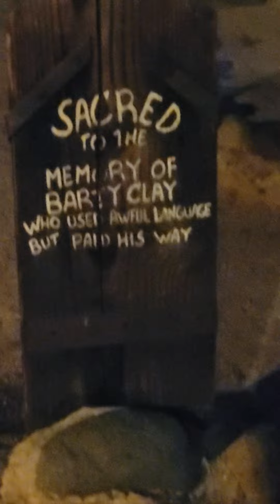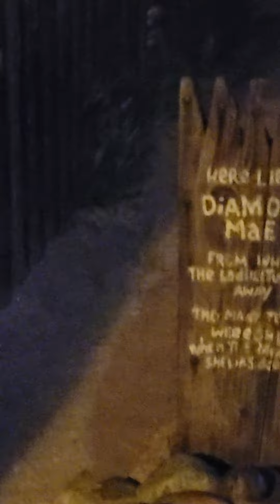Knott's Taste of Boysenberry Festival, Part VI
3/19/21, Buena Vista